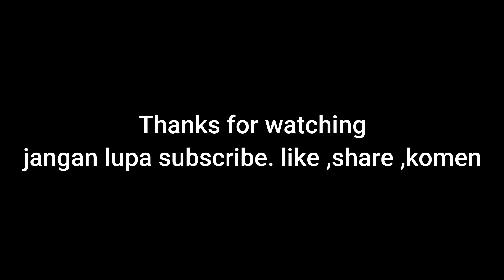LAGI DAN LAGI🔥‼ 8 UNIT BUS PREMIUM SUDIRO TUNGGA JAYA MENJEMPUT ROMBONGAN PESANTREN GONTOR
Assalamualaikum wr.wb

Kali ini berada di islamic center bekasi melihat kedatngan bus stj yang membawa rombongan pesantren gontor . Seperti apa keseruannya ,yuk ditonton ?

•INFO !!

Wasaalamualaikum wr.wb